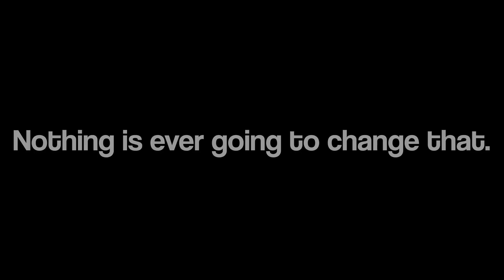Arcane Wrote The Perfect Character Drama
Arcane was absolutely amazing! The immersive world building, endearing characters, beautiful cinematography and stunning animation all culminate to make such a powerful tale of tragedy.

Edited by: @SomeNoob

0:00 - How Arcane Broke All Expectations
2:15 - The World of Arcane
4:04 - Vi & The Desire For Freedom
6:33 - Powder The Sweet & Innocent Young Girl
8:14 - The Birth of Jinx (Arcane's First Tragedy)
13:39 - Caitlyn & Vi (Two Sides of The Same Coin)
16:26 - The Tragedy of Jinx
19:37 - A Perfect Character Drama